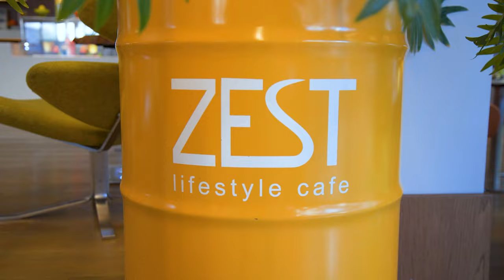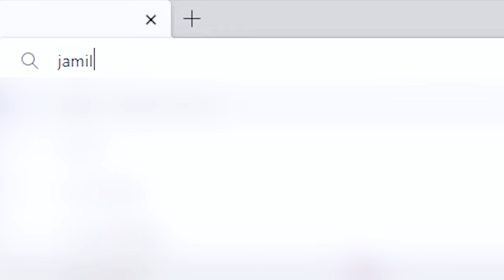Zendaya Answers DMs and Eats Italian Food for Vogue India - Etiquette Review by Jamila Musayeva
This is my dining etiquette reaction video to Zendaya eating Italian Food for Vogue India.
I was not scheduled to release a video today (Tuesday) because I post on Wednesdays or Thursdays but today is an exception since it is my birthday!

I wanted to make something special for all of  you, my loyal viewers, who have been so kind, loving and caring towards me throughout my YouTube journey. I would not have been where I am right now without each and every one of you! This video is for you as a token of my gratitude. It was shot impromptu but I think it turned out to be better than any other video that I have planned.  What I have learned this year is that things that come to you spontaneously in life are the best ones.

Huge thanks to JW Marriott Absheron Baku Hotel for the venue.

Makeup by Fidan: (Instagram: @danmakeupartst)
Video by Rufat: (Instagram:@ rufat_ rasulov)
Editing by Amal: (Instagram: @ amal_ rasulova)